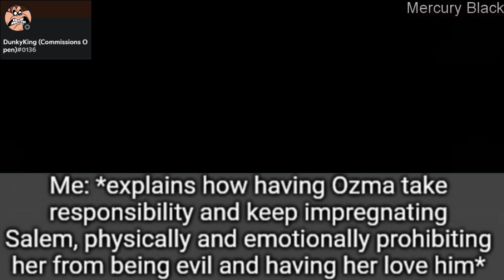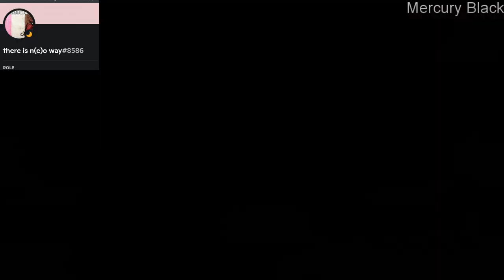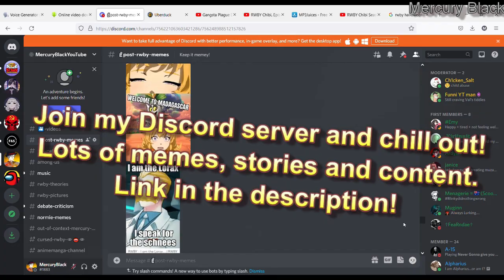RWBY Memes From My Discord Server: Part 2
Mini series to keep you entertained 'till season 9 drops. Hop on in my server